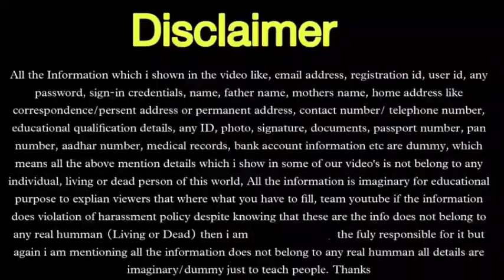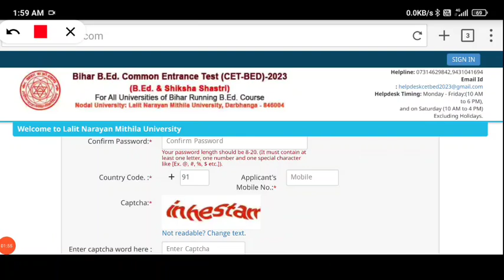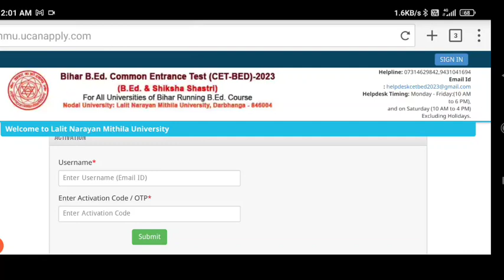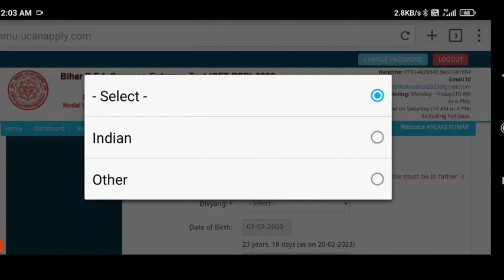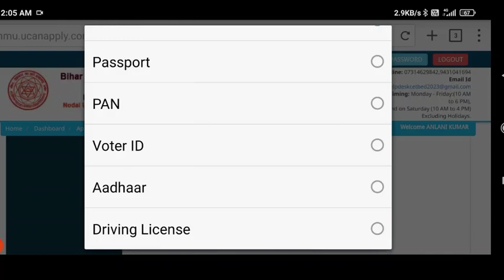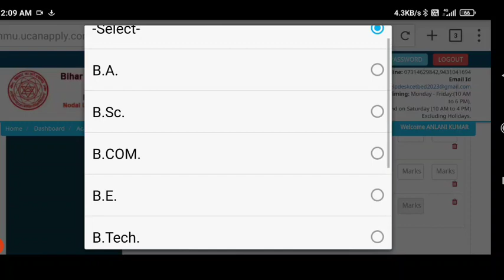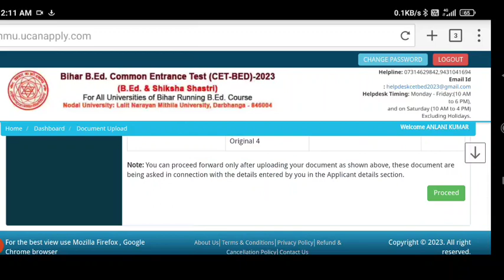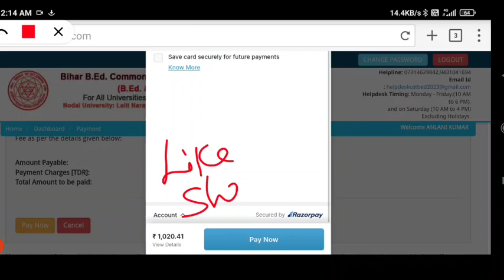Bihar Bed Entrance Exam Form 2023 | Bihar B.ed Online Apply 2023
Bihar Bed CET 2023 Entrance Exam Online Form| LNMU Bed CET Application Form 2023 |Bihar B.Ed Online
bihar b.ed entrance exam 2023 ka form kab aayega,
bihar b.ed entrance exam 2023 best book,
bihar b.ed entrance exam preparation 2023 adda247,
bihar b.ed entrance form kab aayega 2023,
bihar b.ed entrance exam ka form kab aayega 2023,
bihar b.ed entrance exam ka form kab bhara jaega 2023,
bihar b. ed entrance exam 2023,
bihar b.ed entrance exam 2023 ki taiyari kaise kare,
bihar bed entrance exam 2023 preparation khan sir,
bihar b.ed entrance exam ke liye best book 2023,
bihar b ed entrance exam model question paper 2023,
bihar bed entrance exam 2023 notification,
bihar bed entrance exam 2023 preparation books,
bihar bed entrance exam 2023 preparation syllabus,
bihar bed entrance exam 2023 preparation reasoning,
bihar bed entrance exam 2023 preparation best book,
bihar bed entrance exam 2023 previous year question paper,
b.ed entrance exam 2023 class

bihar bed entrance exam 2022,bihar bed 2023,bihar bed cet 2023,bihar bed entrance exam 2023,bihar bed latest news,bihar deled entrance exam book 2023

Bihar B.ed CET Entrance 2023 Form Video Timeline:

00:00 Bihar B.ed CET Entrance Online Form 2023
01:27 Bihar B.ed CET Entrance Online Form 2023 Kaise Bhare
04:00 How to Fill Bihar B.ed CET Entrance Online Form 2023
04:41 Bihar B.ed CET Entrance Online Form 2023
05:50 Bihar B.ed CET Entrance 2023 Online Form Educational Qualification
07:54 Bihar B.ed CET Entrance 2023 Online Form Part 2
08:14 Bihar B.ed CET Entrance 2023 Online Form Photo & Sign Upload
09:30 Bihar B.ed CET Entrance 2023 Online Form Print

All the Information which i shown in the video like, email address, registration id, user id, any password, sign-in credentials, name, father name, mothers name, home address like correspondence/present address or permanent address, contact number/ telephone number, educational qualification details, any ID, photo, signature, documents, passport number, pan number, aadhar number, medical records, bank account information etc are dummy, which means all the above mention details which i show in some of our video's is not belong to any individual, living or dead person of this world, All the information is imaginary for educational purpose to explain viewers that where what you have to fill, team YouTube if the information does violation of harassment policy then i am (Md Parvez Aamir) the fully responsible for it but as i mention all the information does not belong to any real human all details are imaginary just to teach people.
Thanks